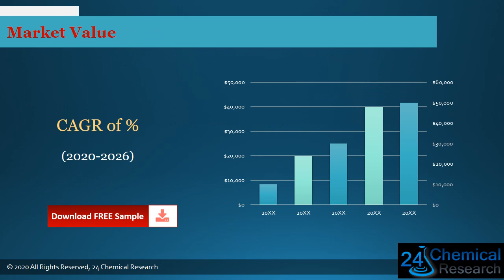Global Potassium Iodide Cas 7681 11 0 Market Insights and Forecast to 2026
Download FREE Research Report Sample PDF:
Potassium Iodide (Cas 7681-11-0) market is segmented by Type, and by Application.